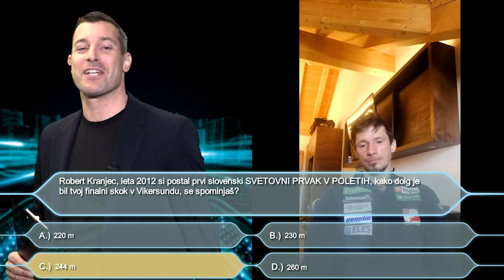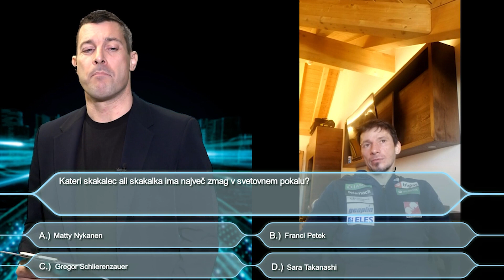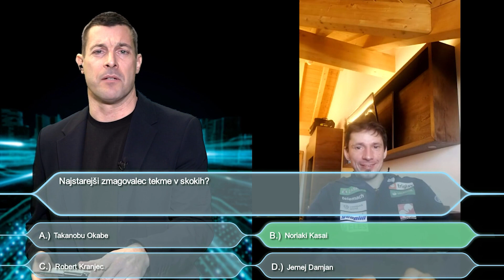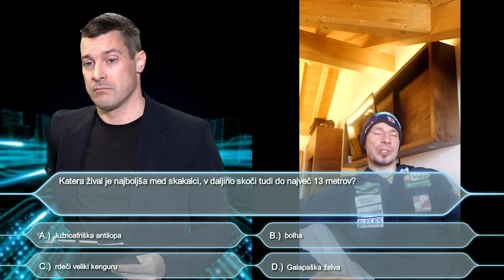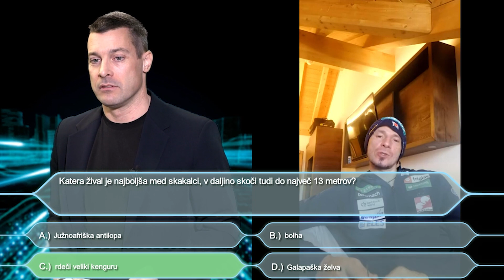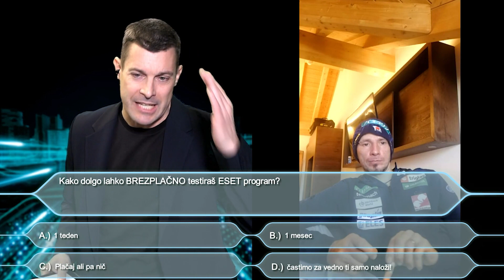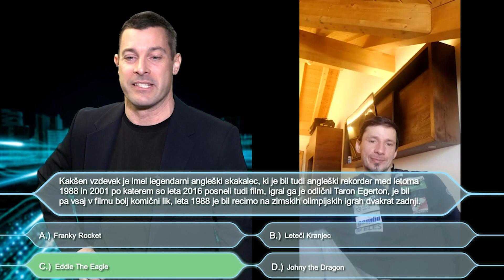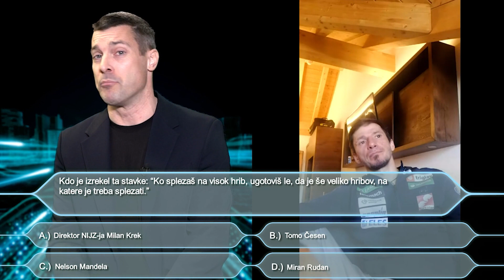Dobrodelni kviz - Robert Kranjec, Stand-up - Klemen Bučan ob 20. letnici podjetja Si Splet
Smeh za zdravje - Stand up s Klemnom Bučanom
Dobrodelnost nas osrečuje - Dobrodelni kviz z Robertom Kranjcem in ESET Slovenija

- TIMESTAMPS -
0:00        Intro - Klemen Bučar
04:00      Zgodba Si Splet - Damjan Veber
09:40      Zgodba ESET & Si Splet - Ignacio Sbampato
15:33      Stand-up s Klemnom Bučanom
38:25      Dobrodelni kviz z Robertom Kranjcem
1:00:00   Donacija Junaki 3. nadstropja - Damjan Veber